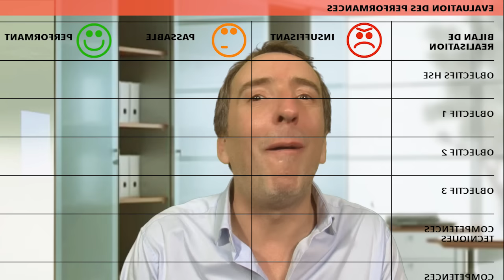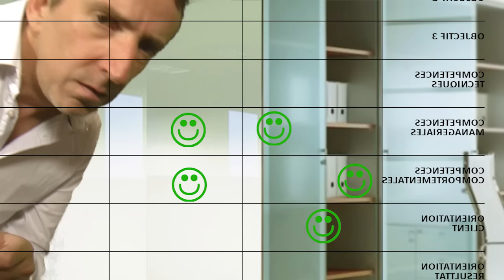Ca suffit - L'entretien annuel d'évaluation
Qu'on y aille en touriste les mains dans les poches, ou à reculons comme un condamné, de tout de façon on n'y échappera  pas...

Acteur : Christophe Bouisse
Réalisatrice : Agnès Doolaeghe
Auteurs: Agnès Doolaeghe, Jean Michel Stassart, Eric Desré
Producteur : Peter Franklin

La websérie vous plaît ? Vous souhaitez utiliser ce programme dans votre entreprise ?